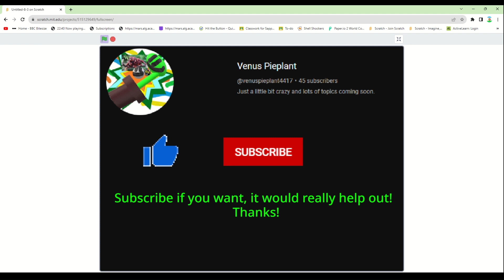Minecraft letsplay with my family part 1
It is my minecraft letsplay with my family.